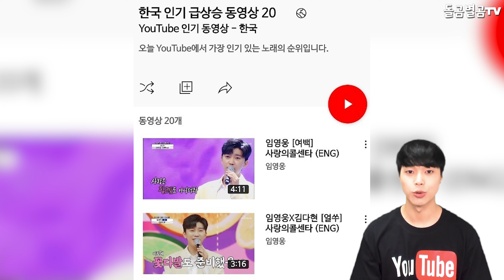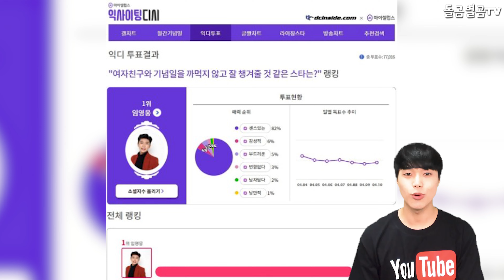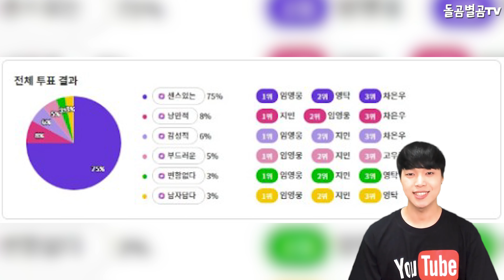【ENG】임영웅 어록(語錄), 사람은 죽어서 이름을 남기는 법 굵게 살아야 남기는 법! Lim Young-woong 돌곰별곰TV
감사합니다.

네이버 파파고 다국어 번역 :

Lim Young-woong: How to leave a name when you die? How to leave a name when you live in a big way!

『任英雄語録』の人は、死んで名を残す方法、太く生きてこそ残せる方法！

林英雄語錄人死後留名法，粗略活着才留名法！